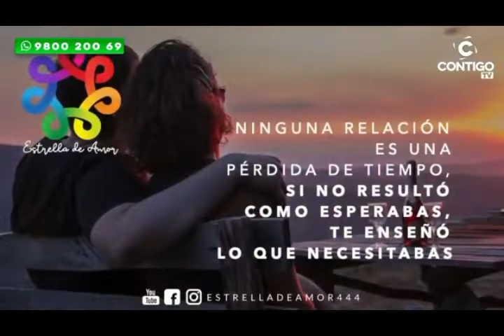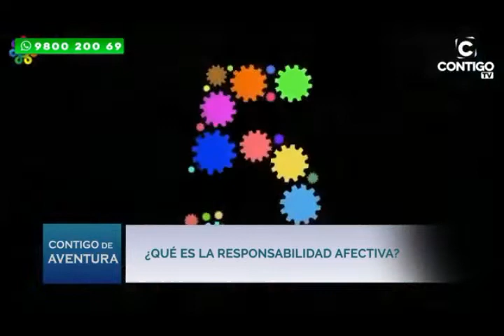¿CUAL ES LA RESPONSABILIDAD AFECTIVA ? PSICOLOGA LORENA PASTOR